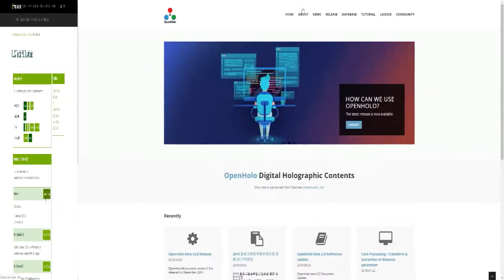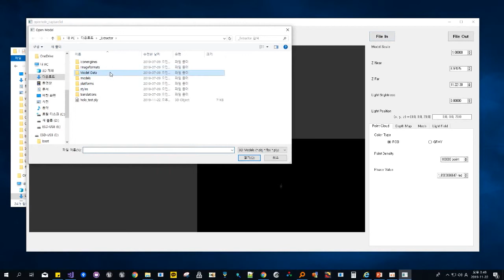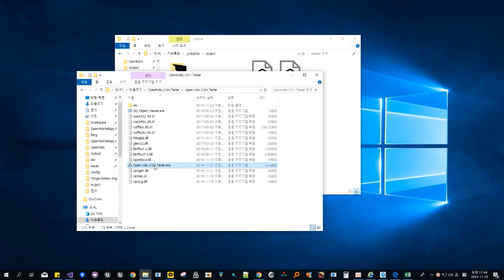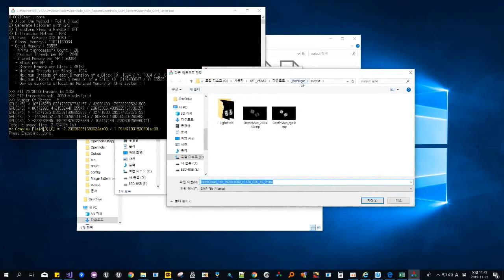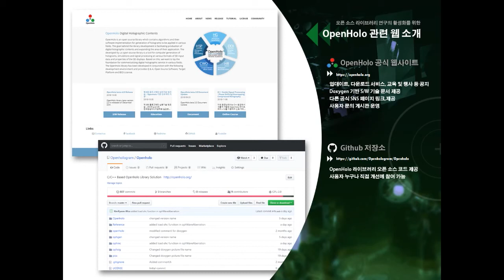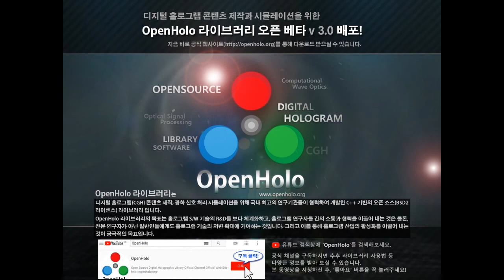[OpenHolo beta v3.0 S/W Guide] Generation : Point Cloud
OpenHolo 라이브러리 오픈 베타 v3.0이 릴리즈 되었습니다.

이번 동영상에서는 C++ 환경에서 새롭게 개발된 OpenHolo 라이브러리 beta v3.0을 이용하여 포인트 클라우드로 구성된 3차원 오브젝트를 GPU 가속을 이용하여 홀로그램을 생성하는 방법에 대해 설명합니다.

자료 제공 : 전자부품연구원(KETI)